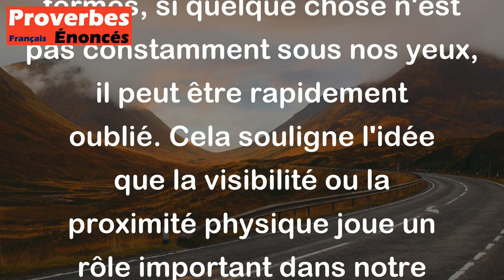Proverbe Anglais - Hors de vue, hors du souvenir.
Ce proverbe anglais "Hors de vue, hors du souvenir" signifie que lorsque quelque chose ou quelqu'un n'est pas visible ou présent dans notre vie, il est facile d'oublier son existence ou son importance. En d'autres termes, si quelque chose n'est pas constamment sous nos yeux, il peut être rapidement oublié. Cela souligne l'idée que la visibilité ou la proximité physique joue un rôle important dans notre mémoire et notre perception des choses.